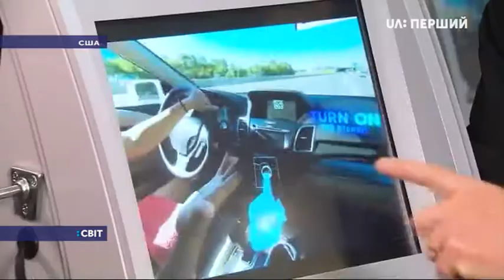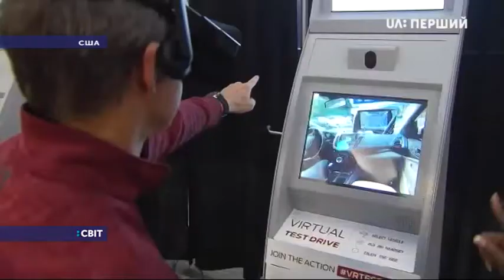Продажі автомобілів у США переходять в онлайн